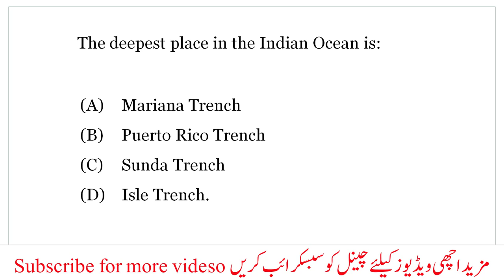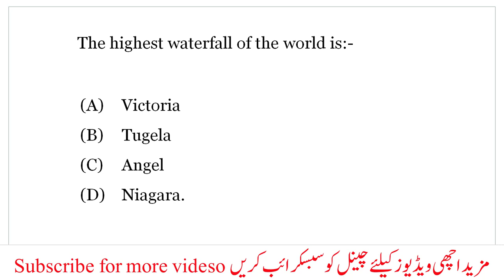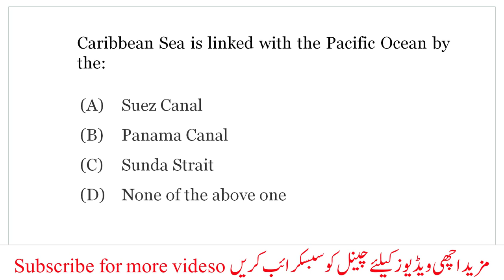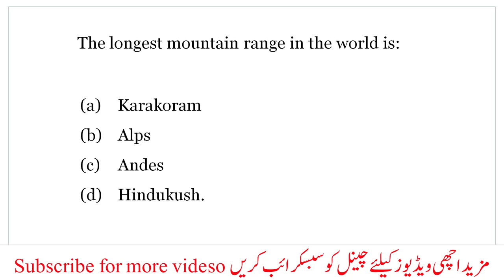General Knowledge MCQS || General Knowledge FPSC KPPSC NTS OTS PTS ETEA ATS BTS important MCQS P1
In this video we learn Most Repeated Basic General Knowledge Question For Every Exam 2021| | Top Repeated general knowledge mcqs with answer for pst ct dm pet sst it fpsc ppsc etea mcqs nts mcqs pts mcqs bts